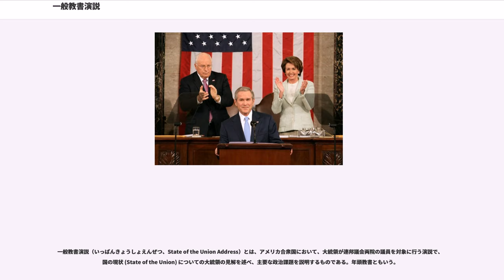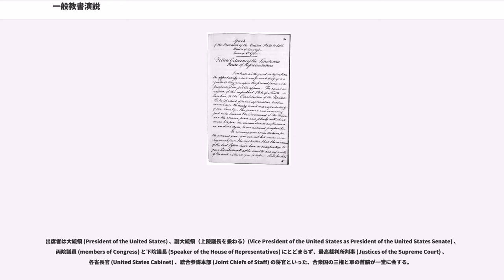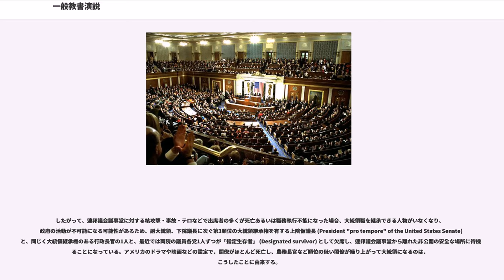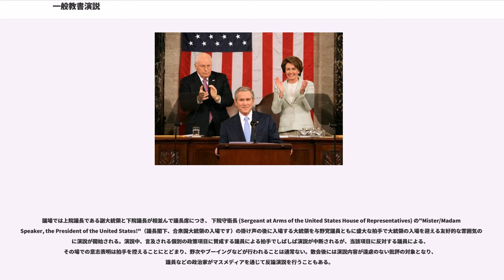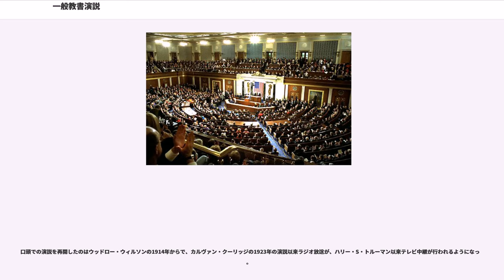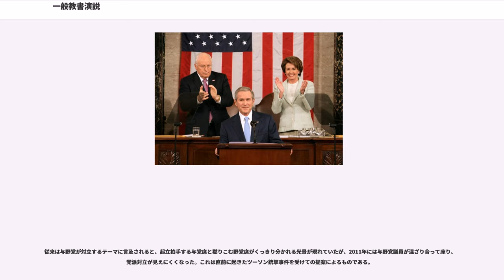一般教書演説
一般教書演説（いっぱんきょうしょえんぜつ、State of the Union Address）とは、アメリカ合衆国において、大統領が連邦議会両院の議員を対象に行う演説で、国の現状 (State of the Union) についての大統領の見解を述べ、主要な政治課題を説明するものである。年頭教書ともいう。

「予算教書」「大統領経済報告（経済教書）」と合わせて三大教書と呼ばれることもある。

大統領は議会出席権を持たないが、憲法の規定では文書の形で「教書」 (message) を議会に送付することが認められている。
ただし、大統領の議会への出席権については、実務上、議会の許可が必要という点で権利が制限されているとの見方もある。
議会による特別な招待の下で、大統領が上下両院議員に対して教書を口頭で演説することが慣習化した行事が、一般教書演説である。

慣例として、1月最後の火曜日に演説が行われることが多い。なお国政報告という字義上、1月に就任したばかりの大統領による演説は、正式には State of the Union Address ではなく、（単なる）「両院合同会議での演説」となるが、実際上はあまり区別されていない。

出席者は大統領 (President of the United States) 、副大統領（上院議長を兼ねる）(Vice President of the United States as President of the United States Senate) 、両院議員 (members of Congress) と下院議長 (Speaker of the House of Representatives) にとどまらず、最高裁判所判事 (Justices of the Supreme Court) 、各省長官 (United States Cabinet) 、統合参謀本部 (Joint Chiefs of Staff) の将官といった、合衆国の三権と軍の首脳が一堂に会する。

したがって、連邦議会議事堂に対する核攻撃・事故・テロなどで出席者の多くが死亡あるいは職務執行不能になった場合、大統領職を継承できる人物がいなくなり、政府の活動が不可能になる可能性があるため、副大統領、下院議長に次ぐ第3順位の大統領継承権を有する上院仮議長 (President "pro tempore" of the United States Senate) と、同じく大統領継承権のある行政長官の1人と、最近では両院の議員各党1人ずつが「指定生存者」 (Designated survivor) として欠席し、連邦議会議事堂から離れた非公開の安全な場所に待機することになっている。アメリカのドラマや映画などの設定で、閣僚がほとんど死亡し、農務長官など順位の低い閣僚が繰り上がって大統領になるのは、こうしたことに由来する。

議場では上院議長である副大統領と下院議長が相並んで議長席につき、 下院守衛長 (Sergeant at Arms of the United States House of Representatives) の"Mister/Madam Speaker, the President of the United States!"（議長閣下、合衆国大統領の入場です）の掛け声の後に入場する大統領を与野党議員ともに盛大な拍手で大統領の入場を迎える友好的な雰囲気の下に演説が開始される。演説中、言及される個別の政策項目に賛成する議員による拍手でしばしば演説が中断されるが、当該項目に反対する議員による、その場での意志表明は拍手を控えることにとどまり、野次やブーイングなどが行われることは通常ない。散会後には演説内容が遠慮のない批評の対象となり、議員などの政治家がマスメディアを通じて反論演説を行うこともある。

慣例的に、大統領は入場の際、下院守衛長の先導により、上下両院合同会議の長である下院議長の指示を仰ぎ、また、演説に際し、下院議長の許可がなくてはならない。この慣例は、行政府の長である大統領であっても、立法府である議会に足を踏み入れたら、議会の長である議長（ここでは下院議長）に従わなければならない、という意味合いを持っており、三権分離の大原則を示す好例と言える。

また、一般教書演説の原稿は、演説開始の直前まで繰り返し修正が行われることでも有名である。

最初の一般教書演説は、1790年1月8日にジョ...